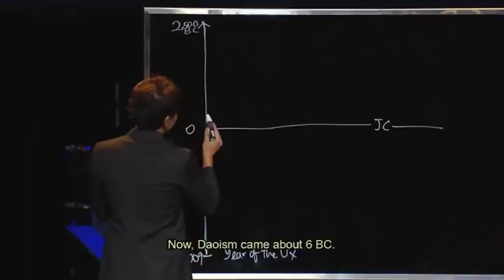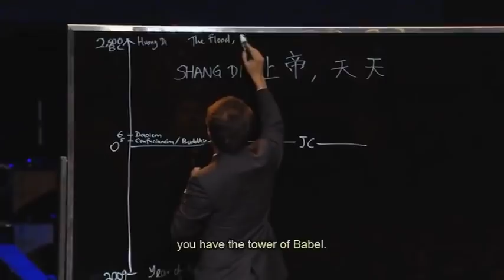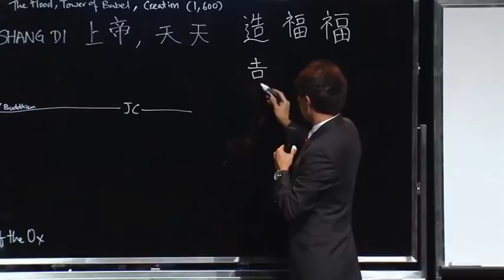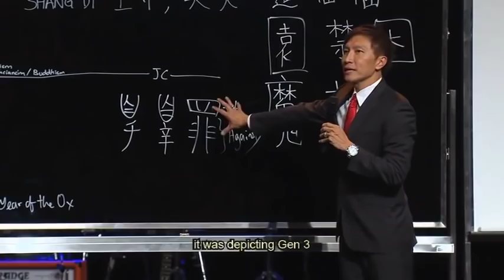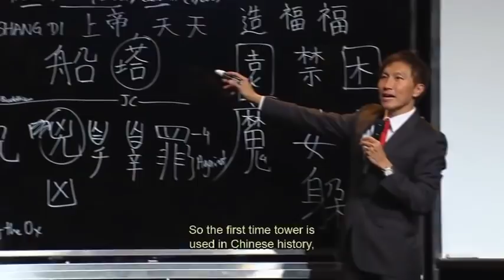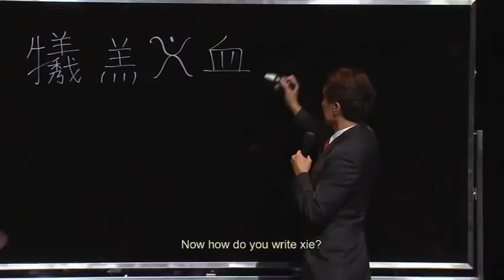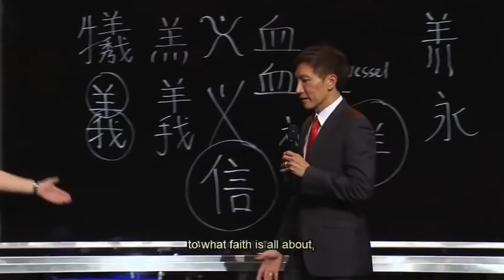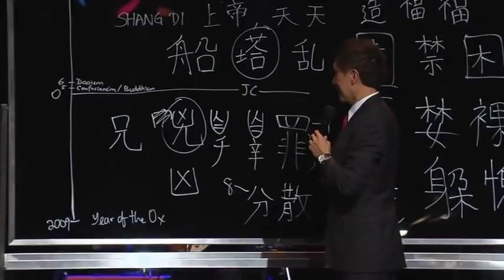Rev. Dr Kong Hee : God in Ancient China 中国古代的上帝